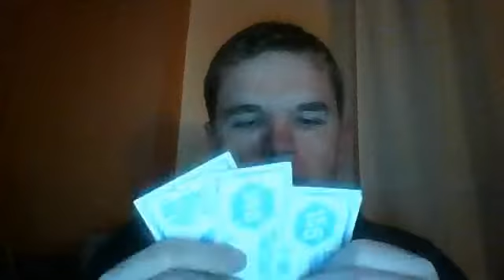Day 2 stickers pack opening doctor who series 5 of topps stickers